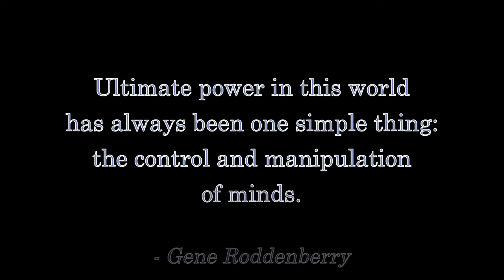The Ukraine Scandal Isn't What You Think